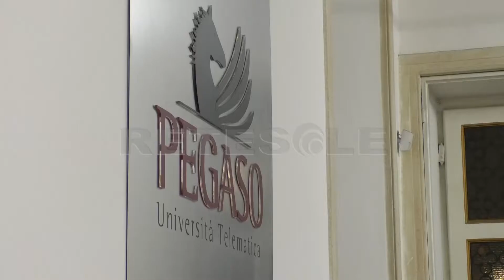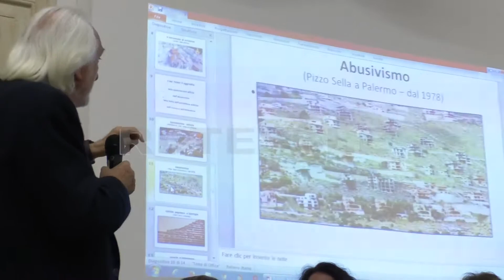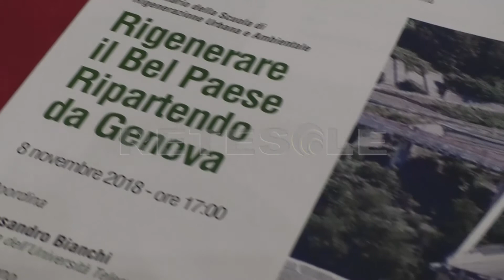ricostruire l'italia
Case che crollano alle prime scosse di terremoto, fiumi che esondano trascinando via con sé vite e cose, infrastrutture che cedono sotto i piedi dei cittadini. Così è stato per le 44 vittime rimaste uccise dal crollo del ponte di Genova.

Un ponte avanguardistico e assolutamente sicuro, la cui colpa pare quella di essere stato pensato e costruito in Italia. Un Bel Paese, il nostro, certo. Ma fragile. Che cede sotto i colpi sempre più forti della natura e dei cambiamenti climatici.

Questa è l'immagine ritratta dell'Italia nel convegno “Ricostruiamo il Bel Paese partendo dal ponte di Genova”,  organizzato dall'Università Pegaso in collaborazione con la scuola di Scuola di rigenerazione urbana e ambientale e la partecipazione del Ministero dei Trasporti e delle Infrastrutture ed il Consiglio Nazionale Geologi.

Non è il primo incidente grave nella storia dell'Italia ma sicuramente è uno dei più clamorosi e inaspettati, dice il rettore bianchi, che così commenta la situazione del nostro paese.

Non si può parlare infatti di catastrofi naturali o calamità, dice l'esperta del CNG, liberandosi così dal peso della colpa, che sottolinea bianchi è di tutti e porta il marchio della corruzione e dell'omertà.

Informazione, prevenzione e rispetto delle leggi sono i tre pilastri per programmare una ricostruzione dell'Italia. Lavoro difficile e complesso, soprattutto in un Paese che da 70 anni preferisce nascondere le macerie sotto il tappeto.